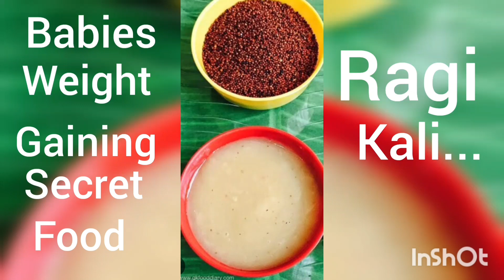Babies fast weight gain food...Ragi kali...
Best fastest weight gain recipe for babies is Ragi kali...you can search in chrome for weight gain...ragi is the first weight gaining food for babies...I hope u I'll try this...Thank you 😉